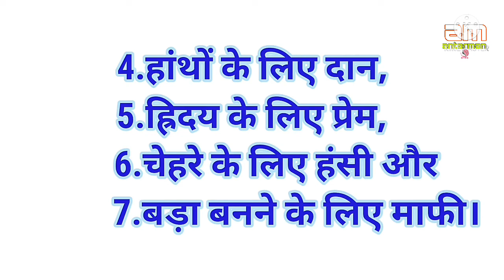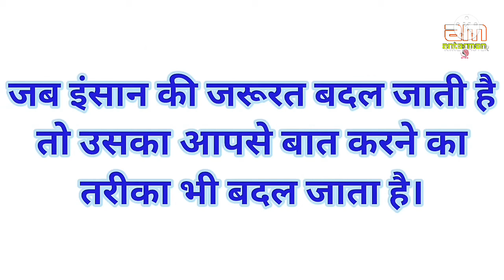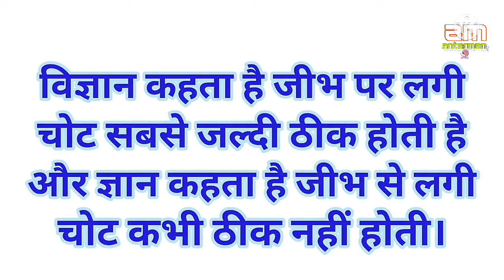प्यार और अपनापन बातों में नहीं.....||Powerful motivational speech hindi video